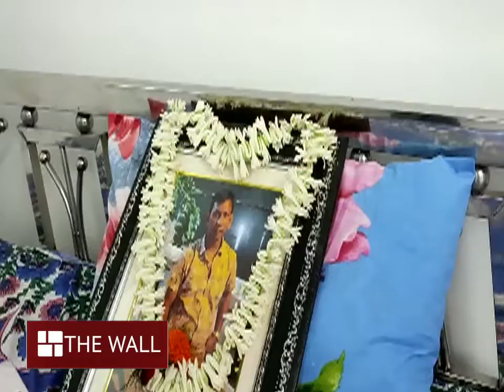চার মাস দেহ মর্গে, সিবিআই তদন্তের মধ্যেই অভিজিতের জন্মদিন পালন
বেঁচে থাকলে আজ ৩৩ বছরে পা দিতেন। কিন্তু চার মাস দেহ পড়ে রয়েছে মর্গে। সিবিআই তদন্তের মধ্যেই চোখের জল ফেলতে ফেলতে অভিজিতের জন্মদিন পালন করল পরিবার।